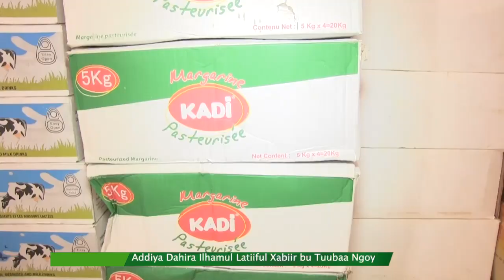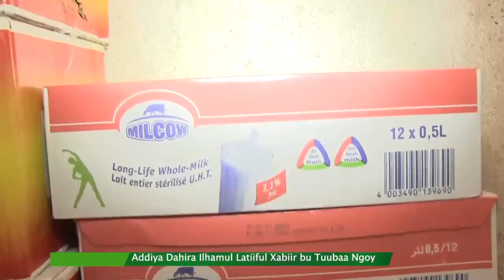Addiya Dahira Ilhamul Latiiful Xabiir bu Tuubaa Ngoy